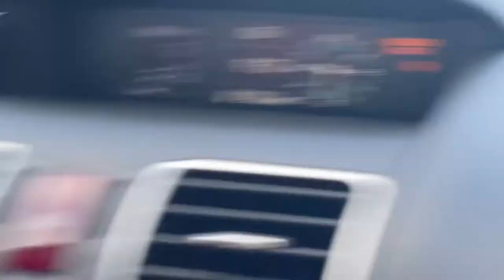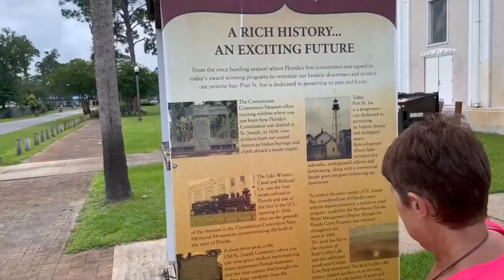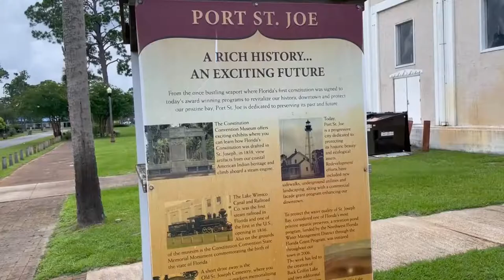Explore Port St. Joe: Florida's Charming Coastal Town!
Welcome to the charming town of Port St. Joe, Florida! 🌴 In this video, we'll take you on a tour of the town's top attractions, showcasing the unique history, culture, and beauty that make Port St. Joe a must-visit destination. 🌊

Our journey begins at the historic Constitutional Convention Museum, where you'll learn about Florida's early statehood and Port St. Joe's important role in its formation. Next, we'll visit the iconic Piggly Wiggly Grocery Store, a beloved local landmark serving the community for decades. 🛒
We'll then explore the Eastern Terminal, where the fascinating process of refitting Staten Island Ferries takes place, offering a glimpse into maritime transportation. After that, we'll head to the picturesque Cape San Blas Lighthouse, a beacon of history and stunning views of the surrounding area. 🌅

Timestamps:
00:00 Introduction
00:10 Entering Port St. Joe
00:33 Port Inn
00:41 Downtown Port St. Joe
01:01 Downtown Tour
02:25 McDonald's
03:06 McDonald's Drive-thru
03:21 Marina Cove
03:31 Cape San Blas Lighthouse
03:59 Staten Island Ferry Boats
04:24 Scallops
04:39 State Island Ferry Report
05:54 Florida Constitutional Convention Museum
06:05 First Florida Steam Railroad
06:15 Constitutional Convention Monument
06:35 Sand Dollar Cafe
06:45 Piggly Wiggly
07:10 Port St. Joe Housing
07:20 Subscribe